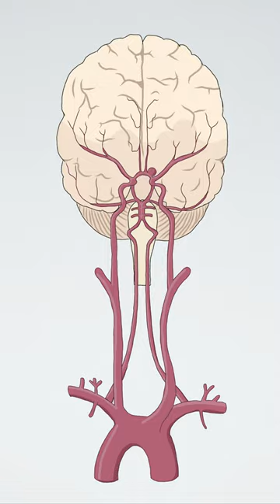Neurosurgical clipping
Neurosurgical clipping is a procedure conducted under general anaesthesia, ensuring that the patient remains unconscious throughout the surgical process.

Initially, an incision is made either on the scalp or just above the eyebrow. This allows the surgeon to remove a small section of bone, granting access to the brain.

Once the aneurysm is located, the neurosurgeon utilizes a minute metal clip to securely seal it shut. This clip remains in place permanently, effectively clamping the aneurysm. Following the replacement of the bone section, the scalp is sutured together.

As time progresses, the lining of the blood vessel heals along the clip's placement, creating a permanent seal that prevents the aneurysm from growing or rupturing in the future.

In rare instances, there may be a need to clip the artery from which the aneurysm originated rather than directly clipping the aneurysm itself. This typically occurs when the aneurysm is notably large or intricate.

In such cases, this procedure is often accompanied by a bypass operation. This involves redirecting the blood flow around the clamped area using a blood vessel taken from another part of the body, commonly sourced from the leg.

1. Neurosurgery
2. Aneurysm
3. Clipping procedure
4. General anesthesia
5. Brain surgery
6. Blood vessel
7. Surgical clip
8. Scalp incision
9. Bone flap
10. Permanent seal
11. Rupture prevention
12. Bypass surgery
13. Blood flow diversion
14. Surgical clipping technique
15. Artery clipping

1.
2.
3.
4.
5.
6.
7.
8.
9.
10.
11.
12.
13.
14.
15.